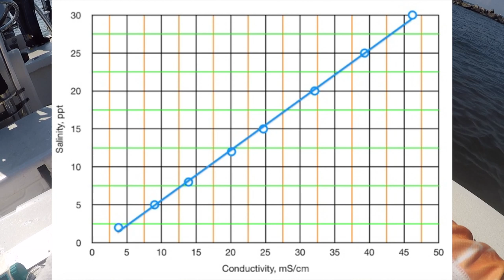Making Decisions to Find the Speckled Trout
Decisions, decisions!  Take a trip with me to hear the decisions I made to catch trout under seagulls in St. Bernard Parish, Louisiana.

Here is a link to the conductivity meter I'm using in the video: